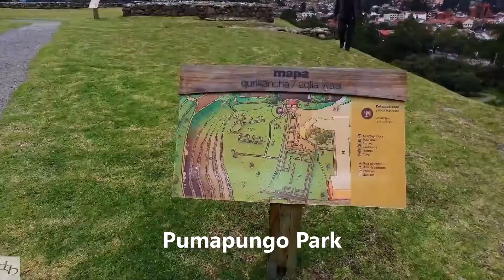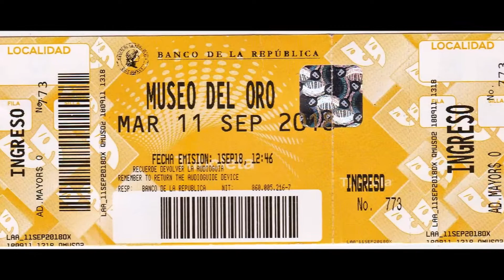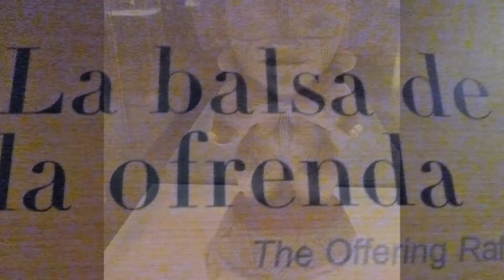06 cuenca plus